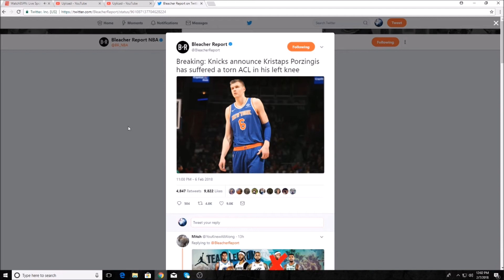Kristaps Porzingis Out for the Season! - NBA Season 2018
Kristaps Porzingis will be out for the remainder of the year with a torn left ACL. How will the Knicks respond to this injury?